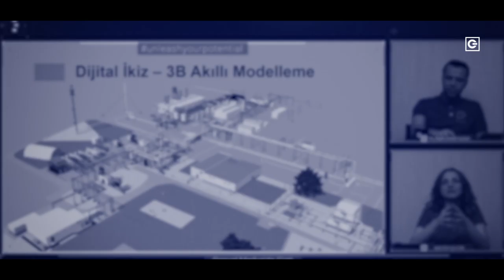Workshop Event! Tokat Gaziosmanpaşa University 13.12.2021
Workshop Event!

On Monday, 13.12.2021, the manager of our Digitalization team, Muhammed Madak and Reality Capture & BIM Engineer, Gözde Arslan will hold workshop & presentation with Geomatics Engineering students in Tokat Gaziosmanpaşa University.

Thanks to Assoc. Prof. Samed İnyurt for invitation and support!

 -Laser Scanning

 -Point Cloud Registration

 -3D Smart Modeling/Digital Twin

 -VR/AR

Workshop Etkinliği!

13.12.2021 Pazartesi günü Dijitalleşme ekibimizin yöneticisi Muhammed Madak ve Reality Capture & BIM Mühendisi Gözde Arslan, Tokat Gaziosmanpaşa Üniversitesi'nde Geomatik Mühendisliği öğrencileri ile workshop düzenleyecekler ve sunum yapacaklar.

Doç. Dr. Samed İnyurt’a davetleri ve destekleri için teşekkür ederiz!

 -Lazer Tarama

 -Nokta Bulutu Değerlendirmesi

 -3 Boyutlu Akıllı Modelleme/Dijital İkiz

 -VR/AR